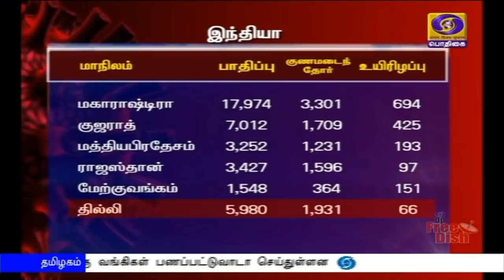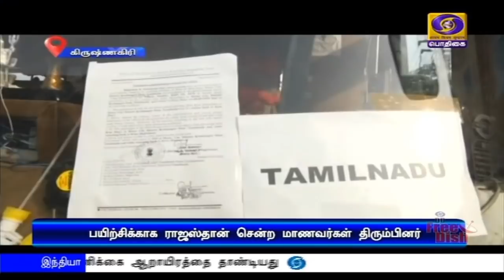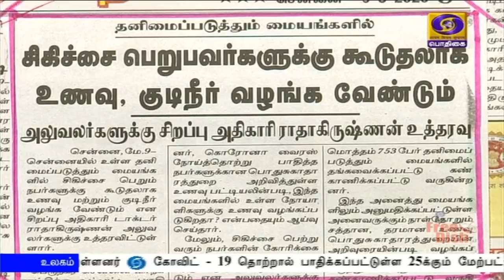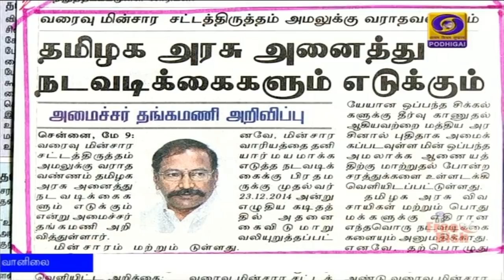பொதிகை காலை 8.00 மணி செய்திகள் [09.05.2020]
1) பிரதமர் நரேந்திர மோதி, இத்தாலி பிரதமருடன் தொலைபேசியில் ‍பேச்சு -  கொரோனா தொற்று தடுப்பு பணிகள்,  பொருளாதாரத்தை மேம்படுத்துவது குறித்து ஆலோசனை.

2) கொரோனா ஊரடங்கால் பாதிக்கப்பட்ட இந்தியர்களை வெளிநாடுகளிலிருந்து தாயகம் அழைத்துவரும் பணிகள் தீவிரம் -  182 தமிழர்கள் சென்னை வருகை.

3) வெளிமாநில தொழிலாளர்களை சொந்த ஊர்களுக்கு அனுப்ப ஷ்ரமிக் சிறப்பு ரயில்கள் - தொடர்ந்து இயக்கப்படும் என ரயில்வேத்துறை அறிவிப்பு.

4) இந்தியாவில் ‍கொரோனாவிலிருந்து குணமடைவோர் விகிதம் அதிகரிப்பு - தமிழகத்தில் பாதிக்கப்பட்டோர் எண்ணிக்கை ஆறாயிரத்தை தாண்டியது.

5) சென்னை தவிர பிற மாவட்டங்களில் திறக்கப்பட்ட டாஸ்மாக் கடைகளை உடனடியாக மூட உயர்நீதிமன்றம் உத்தரவு - ஆன் லைனில் மதுபானங்களை விற்க அனுமதி.

6) உலக அளவில் தொற்றால் பாதிக்கப்பட்டோர் எண்ணிக்கை 40 லட்சத்து  12 ஆயிரத்தை தாண்டியது.
13 லட்சத்துக்கும் மேற்பட்டோர்  குணமடைந்துள்ளனர்.